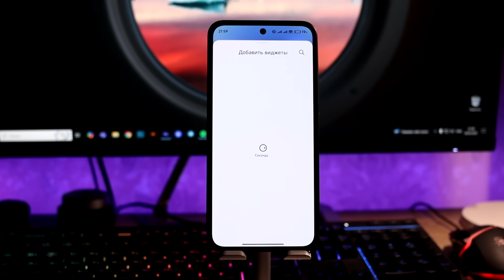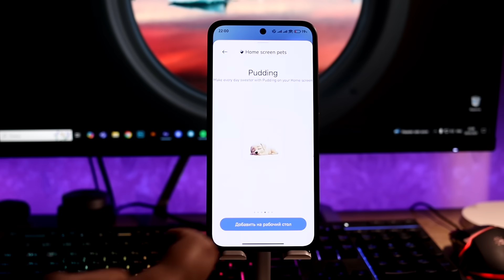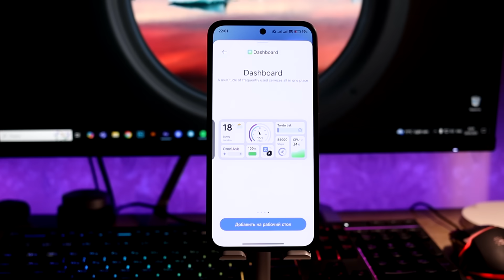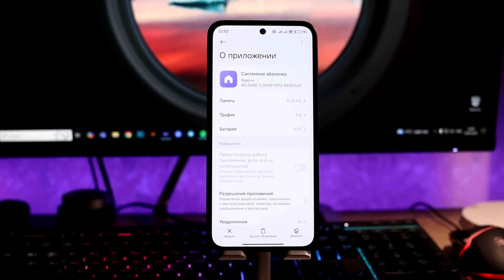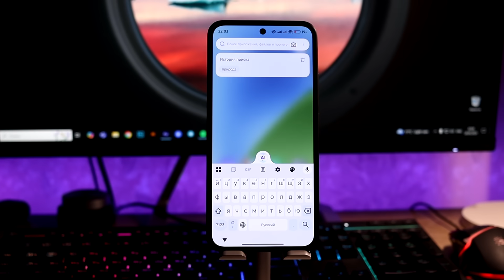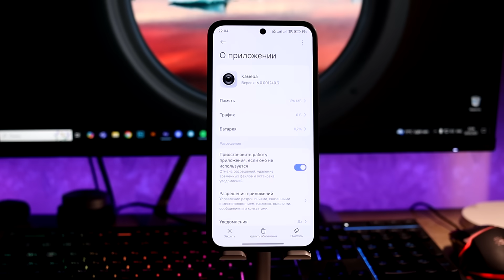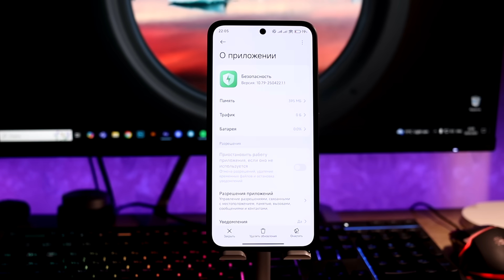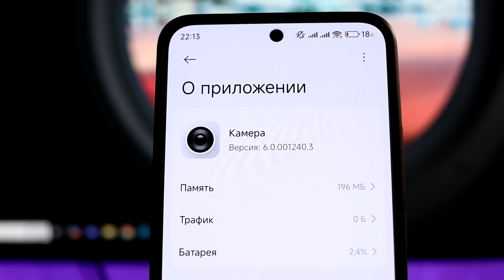🔥 НОВЫЕ Виджеты, Анимации и ФИКСЫ Батареи на Xiaomi с HyperOS 2!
🔥 Новые системные обновления для твоего Xiaomi с HyperOS 1/HyperOS 2!